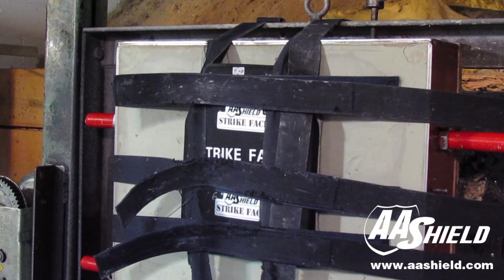AA Shield Bullet Proof Rifle Hard Plate NIJ Level III M80 7.62 total 3 Shot Lab Hp White test Part 1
AA Shield Bullet Proof Rifle Hard Plate NIJ Level III M80 3 Shot Lab Hp White test Part 1

AA Shield Rifle Hard Plate
According  to  NIJ-STD-0101.06 Level III
Multi-Hit Capability
Light Weight
Only  2.99 LBS / 1.35 KG
stop 7.62x51  M80  149 gr  3 shots
Conclusion: No penetration.